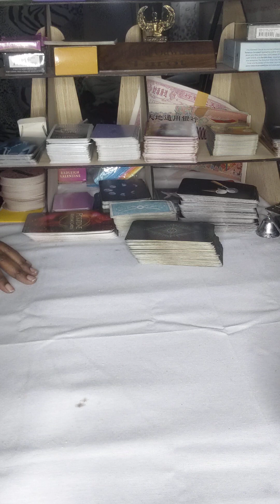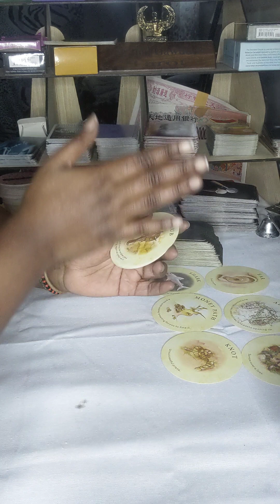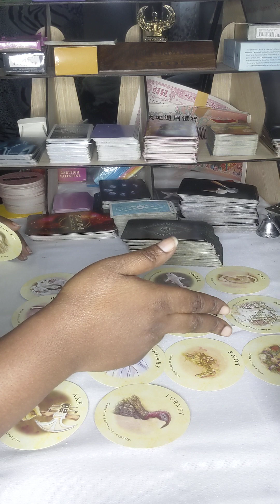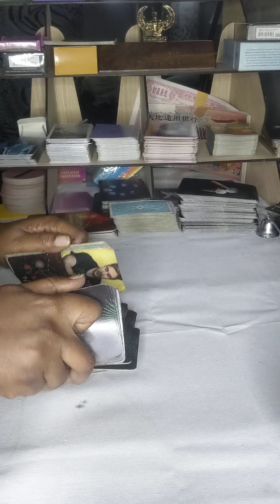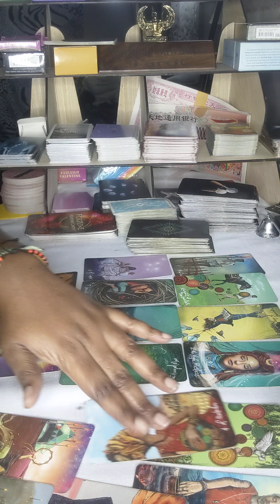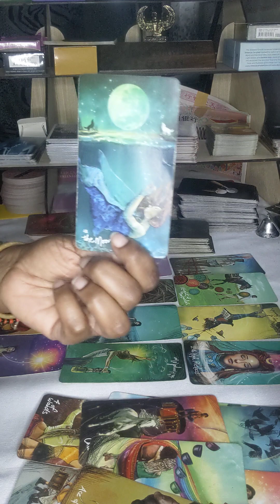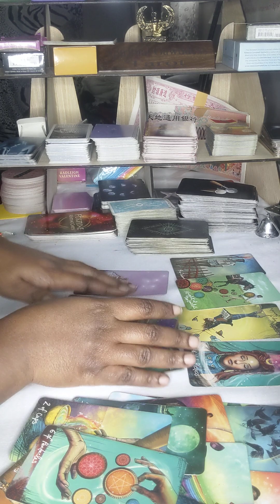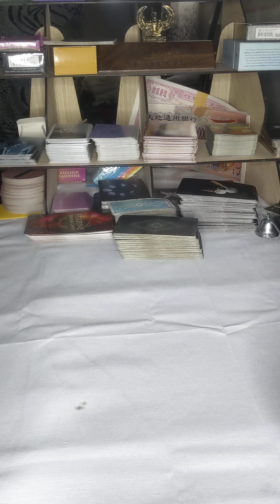Aries ♈ Ready for love just need the right person 🤦🏿‍♂️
127 Jonesboro Road
ste 1001